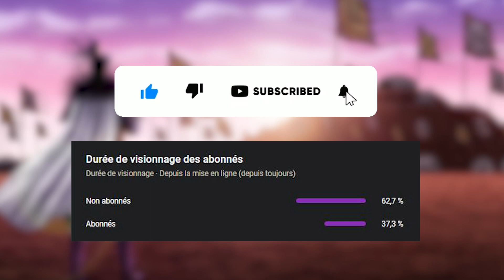DEBUT DE LA PRISE DE GIAN, LA COURSE AU TEMPS ! - Rewiew kingdom 730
Rewiew du scan 730 de kingdom, théorie sur l'avenir de Kanki, Shin, Ousen et l'avenir de Gian

 Cette vidéo a été créée conformément à l'article L. 122-5 du code de la propriété intellectuelle relatif aux exceptions au droit d'auteur.

"les analyses et courtes citations justifiées par le caractère critique, polémique, pédagogique,
scientifique ou d’information de l’œuvre à laquelle elles sont incorporées"

Musique utlisé